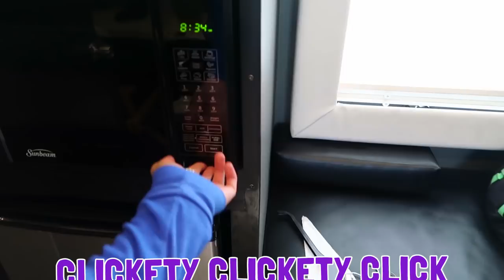MY FIRST PUPPY BATH! (BIG MISTAKE!)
Trying to be a good brother and give Guppy a bath... NOT AS EASY AS I THOUGHT!

mKay bYe!